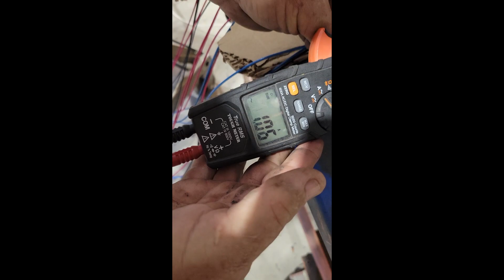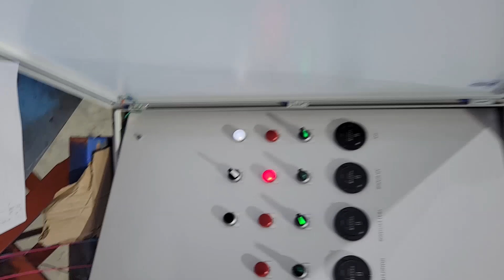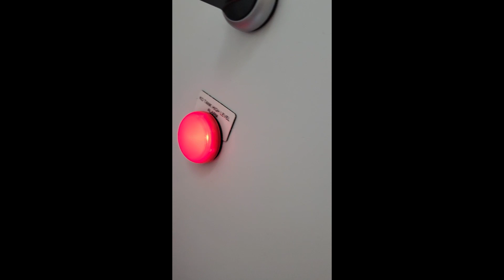Air Sparge and Soil Vapor Extraction Skids Test 4916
Testing Air Sparge and Soil Vapor Extraction Skids. These skids and the control panel are being shipped loose for installation by others at the job site. In order to test them we had to do some temporary wiring.